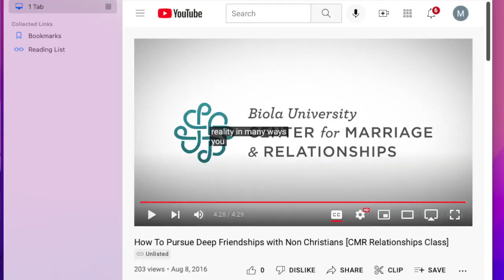Who Are Your 3?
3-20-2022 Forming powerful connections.